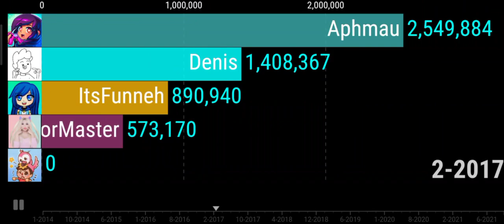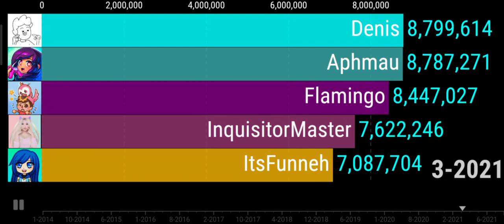Aphmau vs Flamingo vs ItsFunneh vs InquisitorMaster vs Denis Subscriber count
This is a Short Sub count history of Aphmau, Flamingo, ItsFunneh, InquisitorMaster and Denis from 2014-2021